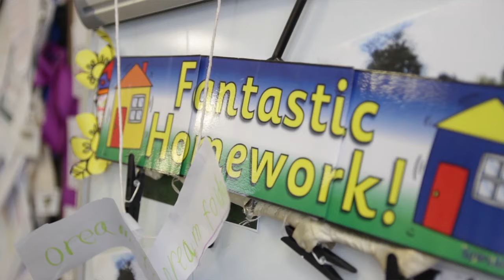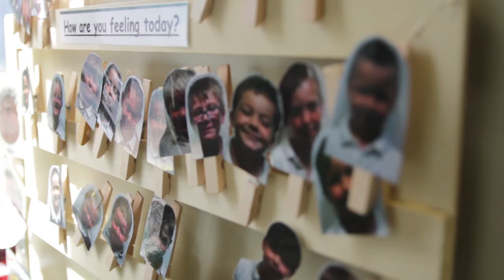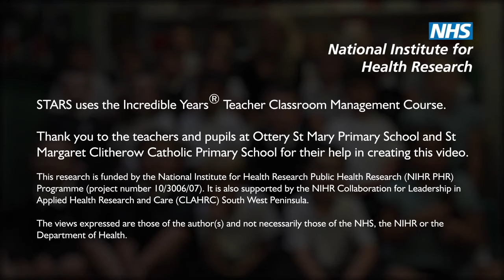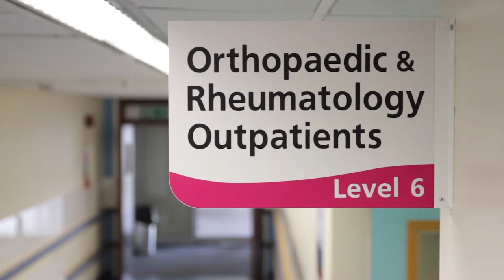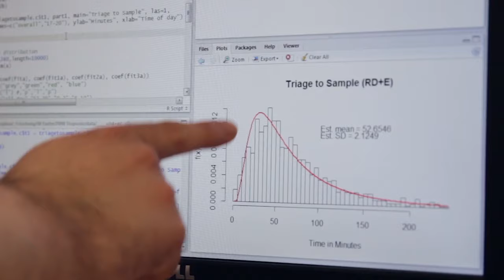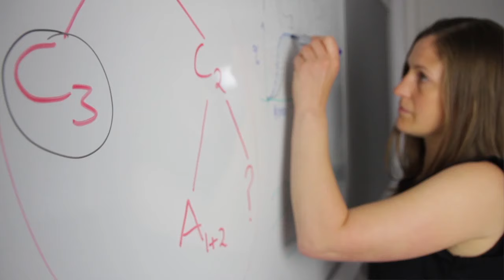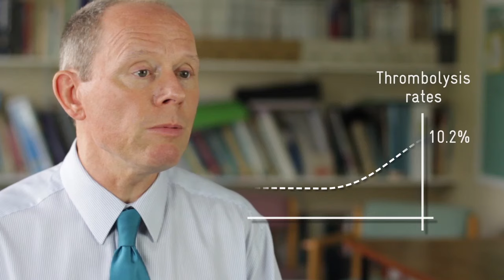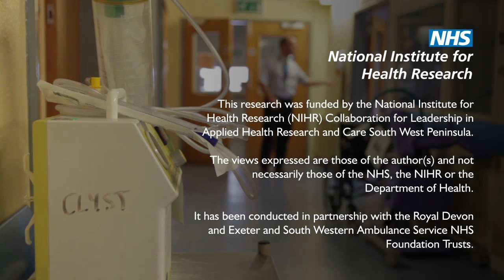South Cloisters opening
A dramatic overhaul to a former hall of residence at St Luke’s has created a modern, high quality research and education facility on the University’s campus.

The high-quality refurbishment involved an extension and a new storey added to the building. It is now home to the Medical School’s Medical Imaging programme, which is routinely named as the best of its kind in the country, and also to the world-leading Institute of Health Research.

Many of these researchers are part of the NIHR Collaboration for Leadership in Applied Health Research and Care South West Peninsula (PenCLAHRC), a £10 million partnership which spans Devon, Cornwall and Somerset, encompassing universities in the South West and the NHS. Under the directorship of Professor Stuart Logan, PenCLAHRC supports research with direct impact on patients' health and on improvements to the way in which NHS care is delivered.

The investment has secured new high quality student learning and study spaces available to everyone at St Luke’s, representing a significant upgrade to facilities.

For more information about studying or research at the University of Exeter Medical School visit medicine.exeter.ac.uk